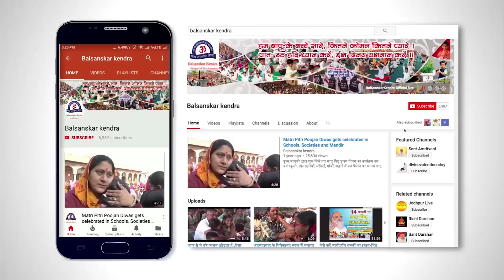भजन - दरबार तेरा है साँचा यहाँ कोई न खाली जाता || Bhajan - Darbar Tera hai Saacha,